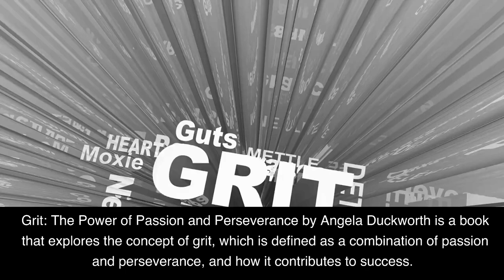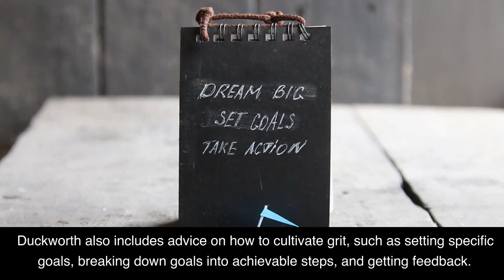Grit by Angela Duckworth 2-Minute Book Summary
Free Amazon Audible for 1 Month - You can listen to this book and thousands of other titles. Free 30-day trial. Win-win!) Hey everyone! In this video, I'm summarizing the book Grit: The Power of Passion and Perseverance by Angela Duckworth. In this book, Angela Duckworth, a psychologist and MacArthur Fellow, examines the power of grit to help us achieve success in our lives. She delves into the science behind grit, how it is developed, and how it can be used to help us reach our goals. She also goes over the importance of setting goals, developing a growth mindset, and other strategies for cultivating grit. If you want to learn more about this book and how to use grit to achieve success, then this video is for you!